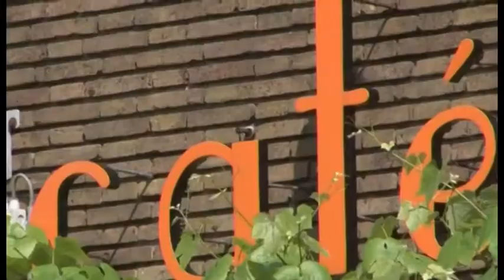Uitreiking Publieksprijs Politicus van het jaar 20120 in Hilversum